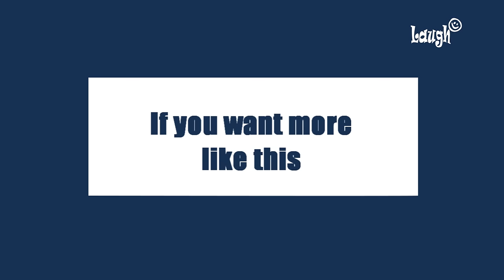Try not to laugh or smile | Funny raccoon compilation 2017